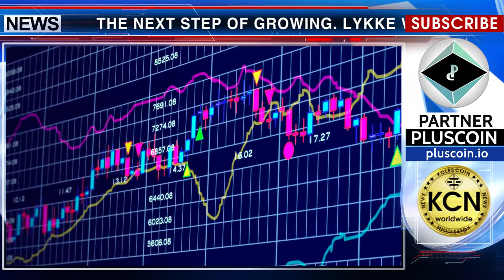Lykke modernizes and rushes in the future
The next step of growing. Lykke will strengthen its exchange and wallet offering. We will focus on creating the best possible user experience and support, in Lykke's official appeal says. As we consolidate, we will redesign our global footprint with a focus on supporting our users, distribution and banking relationships. In the process, the structure of our overseas presence will change. Lykky's commitment to working with regulators remains at its core. We will continue to strengthen our regulatory position, in particular, our pursuit of licenses and relationships with banks and financial institutions. Lykke have been trying to redesign and democratize the world of finance and make it accessible to the person on the street.

Info: